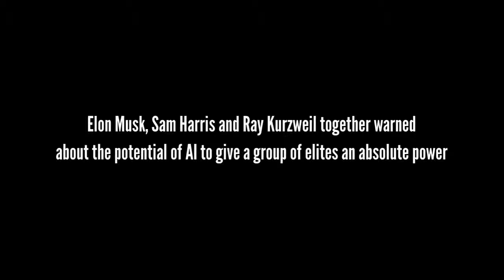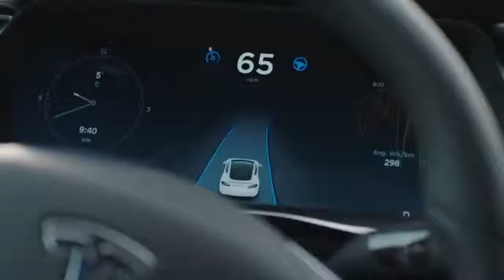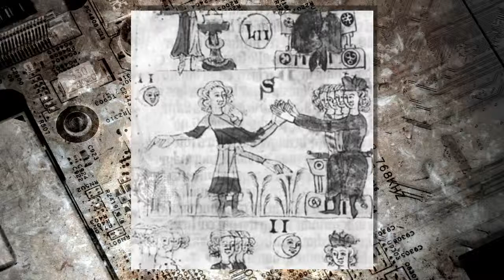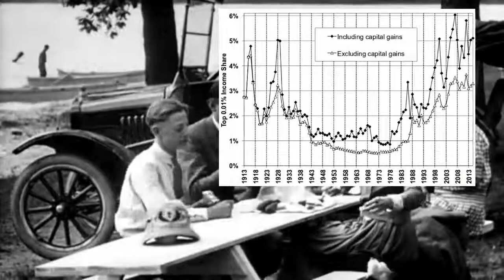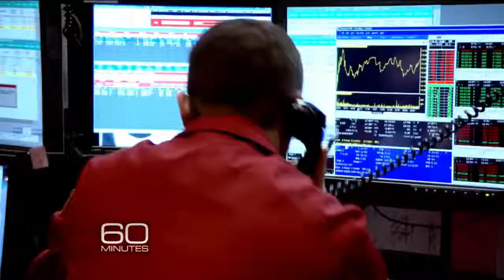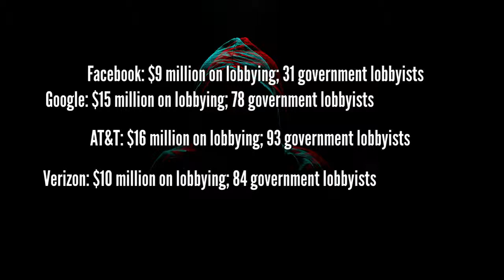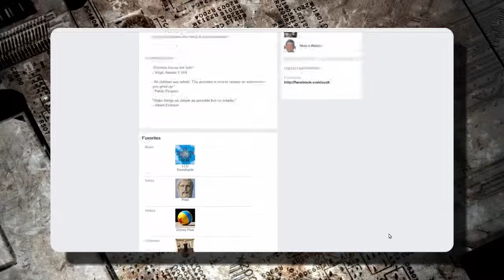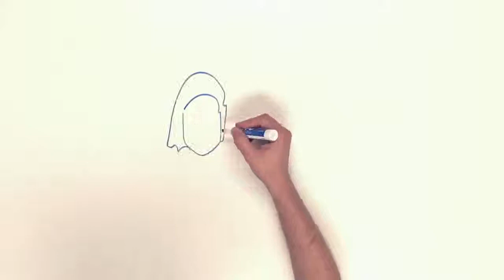Universal Basic Income. The power of AI within the hands of the few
Mirrored for education and protection purposes in times of hidden weponisation of all aspects of reality